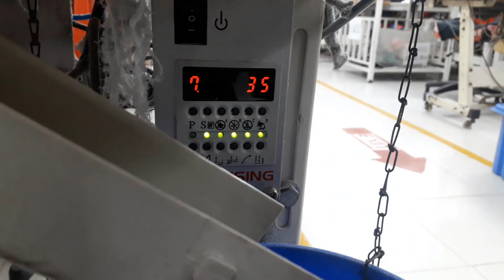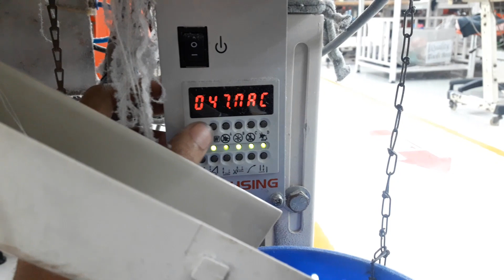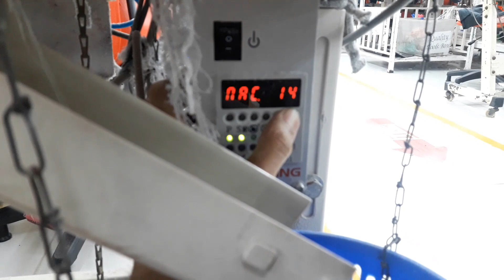Pegasus Overlock Machine (MX-5214) TK Knife Settings Ho Hsing Control Box|| Tech Tanvir